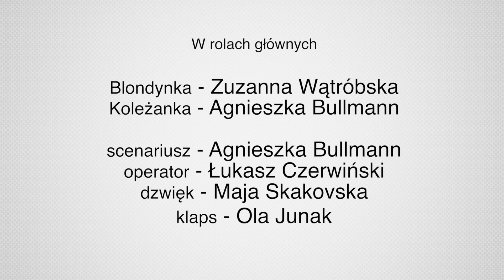Rozkręć s-i-ę 2016 Grupa Czerwona Kontakt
Teatr Umiejętności. Warsztaty aktorsko-filmowe Rozkręć s-i-ę 2016